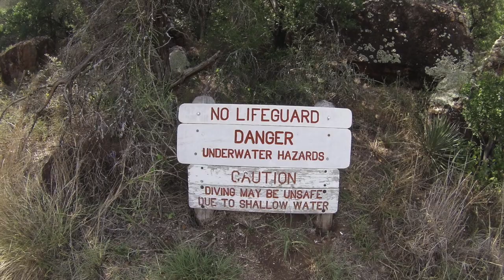Kailey 19!!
This video is about Kailey 19!!